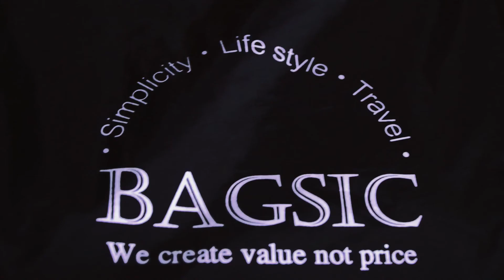產品募資影片 │ All Day In One Bag